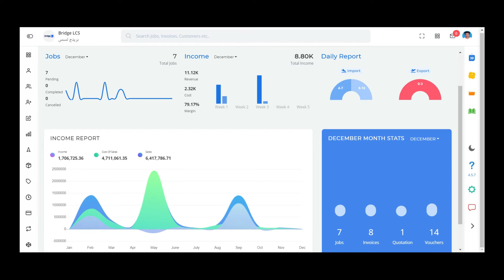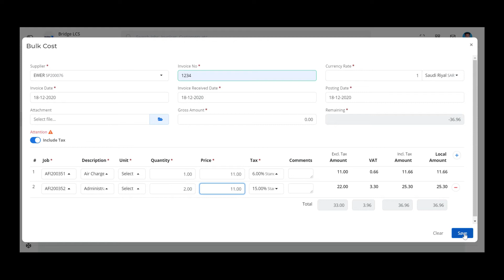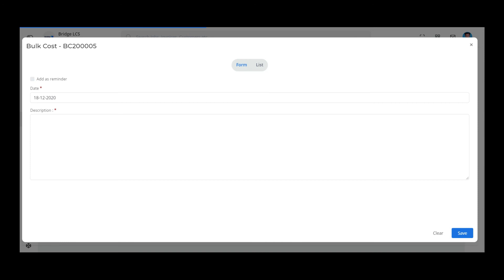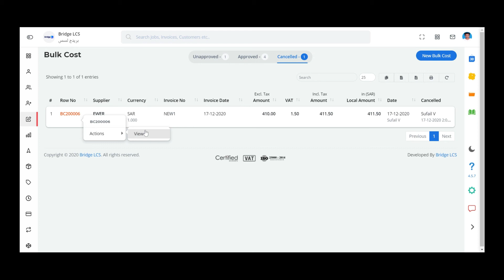How to Create a Single Invoice for multiple jobs |ERP For FreightForwarding | BridgeLCS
Hi Freight Forwarders,

Struggling to create multiple invoices for multiple Services offered by your supplier. BridgeLCS has provided you the solution to overcome this issue.
Watch the Video and Leave your valuable comments.

Bridge LCS is a Freight Forwarding ERP Software to help the Freight Forwarders manage their day to day consignments, finance, clearance, and payroll under a single software.